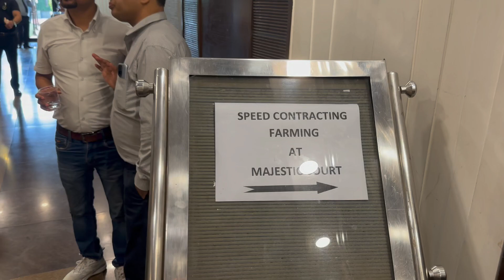Ajj Jam K Dance Kia | Event Day